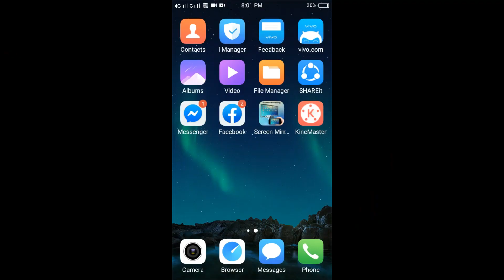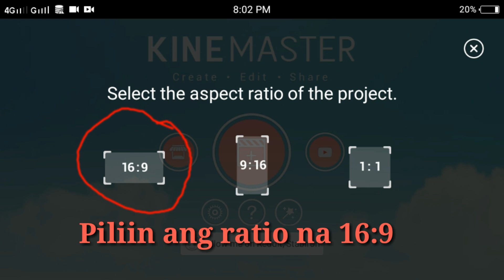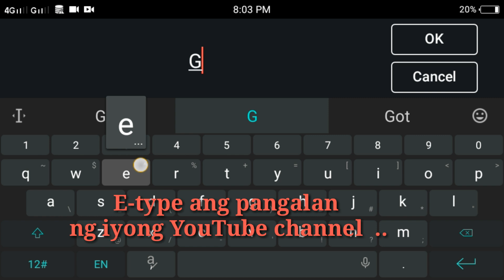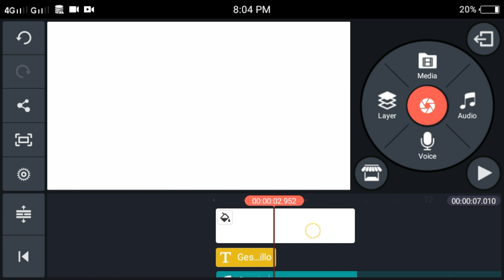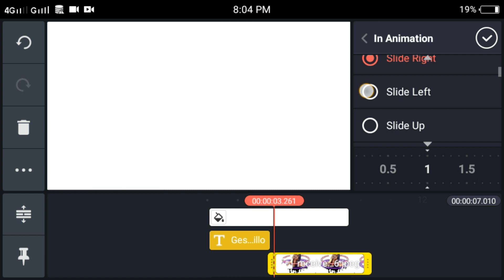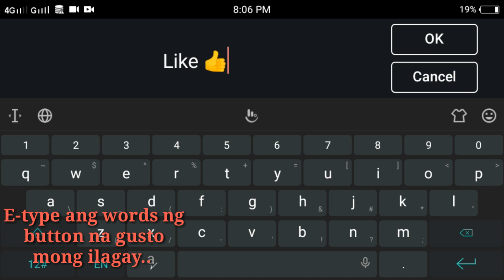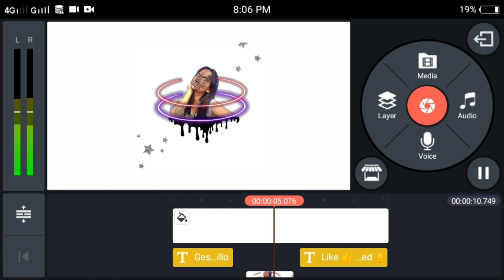PAANO GUMAWA NG INTRO SA VLOG FOR BEGINNERS (Tagalog Tutorial)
Hello Everyone! First Tutorial Vedio ko'to guys.Sana nabigyan Ko kayo ng Idea...

Paano gumawa ng Intro?
Tagalog tutorial